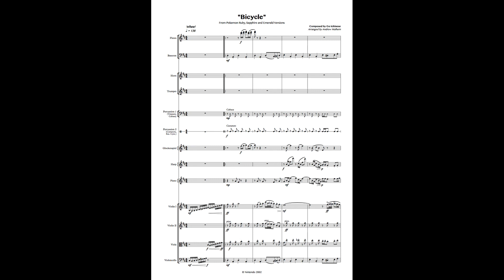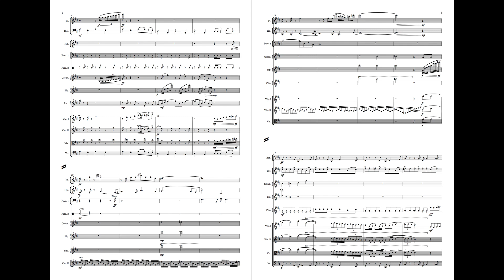Bicycle (Orchestral Score) - Pokemon Ruby/Sapphire/Emerald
Slightly odd instrumentation but I mostly copied the original. I only intentionally changed the synths.